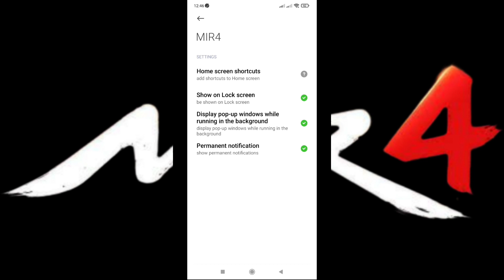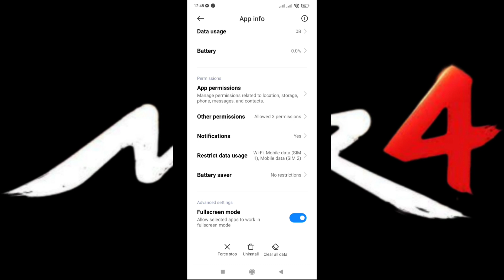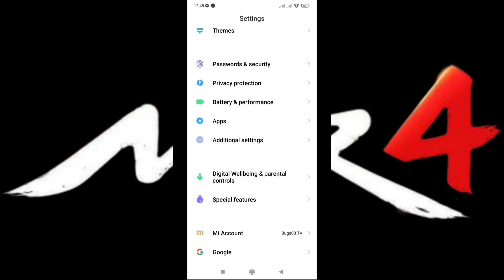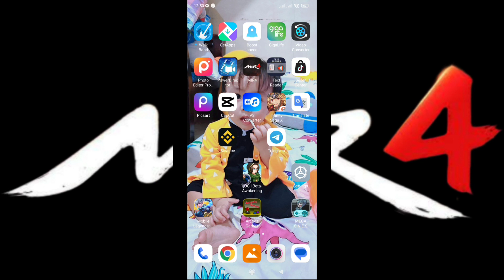Mir4 - Di makalaro ng mir4 dahil auto close try mo itong suggestion na nakalap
PANGKAPE LANG
GKASH